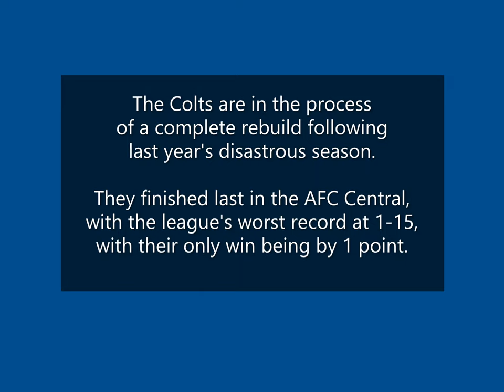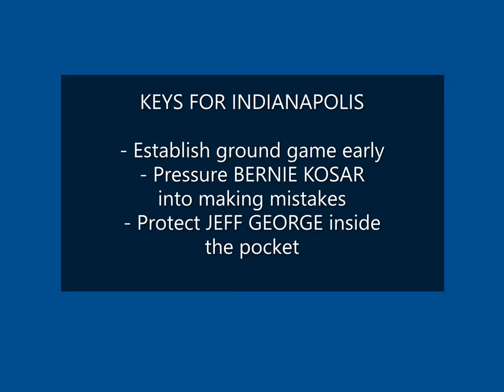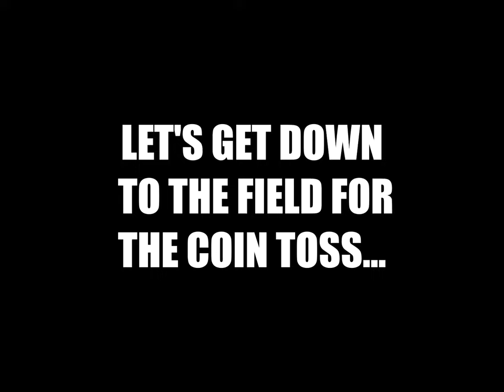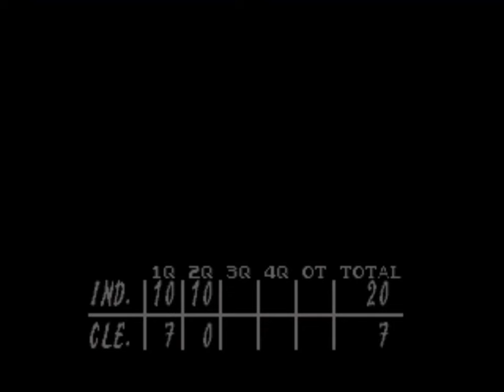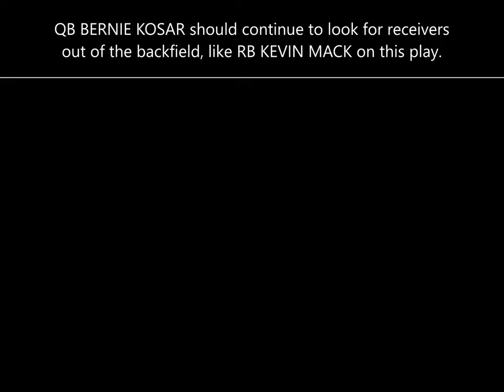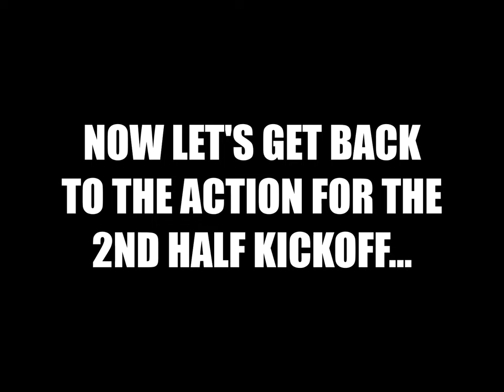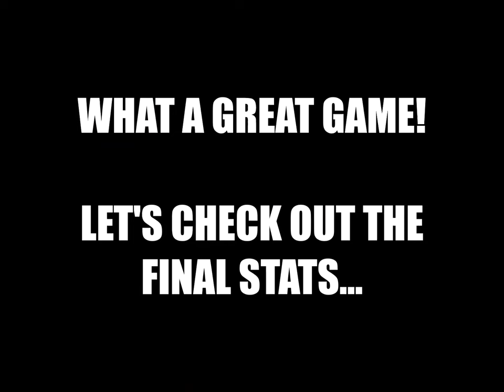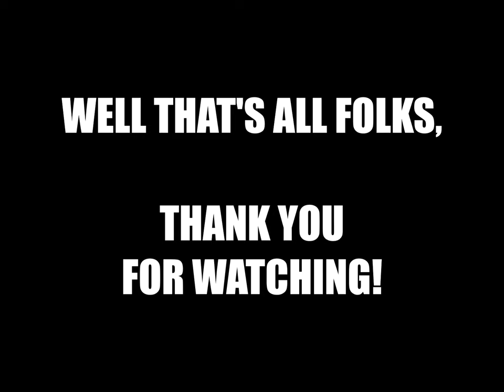TECMO Super Bowl II - '92 Season Week 1 - Cleveland Browns @ Indianapolis Colts (EXPANDED)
I have expanded and polished the pregame, halftime, and postgame segments to create this EXPANDED version.

The Colts jump out ahead and lead by 13 at the half.  Can they hang on to match their win total last year, or will Bernie Kosar pull off a stunning comeback?

Burn some time watching this '92 Week 1 game with Indianapolis, featuring QB Jeff George, RB Anthony Johnson, and WR Reggie Langhorne, going up against Cleveland, led by QB Bernie Kosar, RB Eric Metcalf, and WR Michael Jackson.

00:00 - Pre-Game
05:19 - 1st Quarter
12:03 - 2nd Quarter
18:58 - Halftime
21:34 - 3rd Quarter
27:09 - 4th Quarter
33:47 - Post-Game